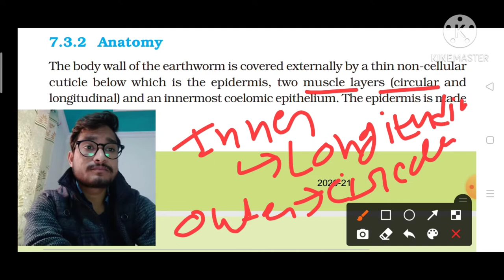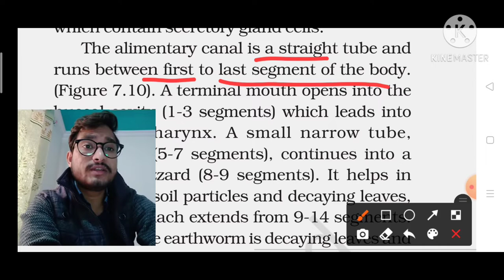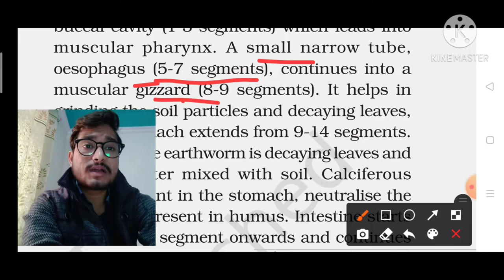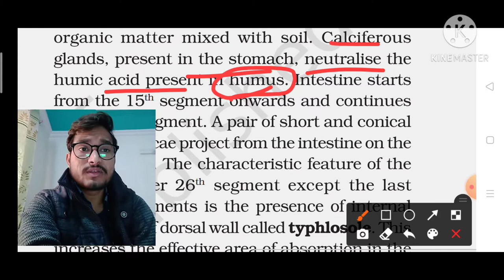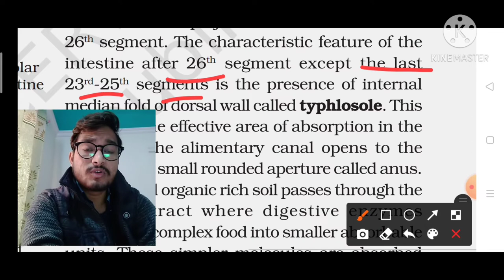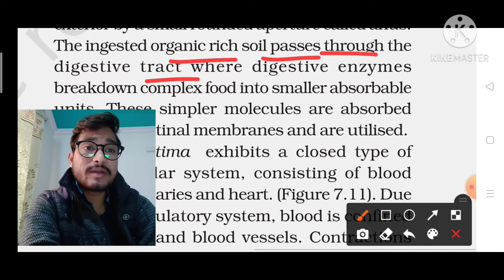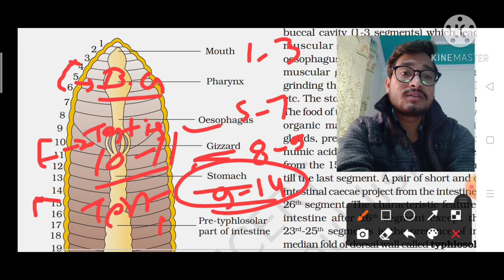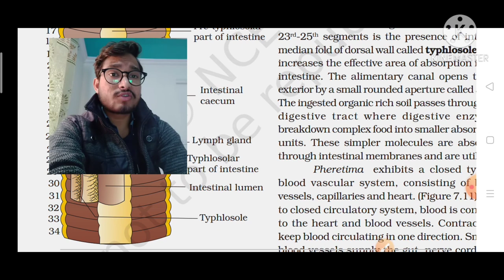# Anatomy of Earthworm , Digestive System of Earthworm ,NEET / AIIMS Earthworm Digestive System Abhi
In this particular video We Talk about Anatomy of Earthworm in anatomy of earthworm we specially Disscus about Digestive System of Earhworm.
In this video we covered such topic that is -
1- Mouth
2-Pharynx
3- Oesophagus
4-Gizzard.
5- Stomach.
6- Pre- Typhlosolar Part of Intestine.
7-Intestinal caecum.
8-Lymph gland.
9- Typhlosolar part of intestine.
10-Intestinal lumen
11- Typhlosole.( Increase absorbetive surface area for absorbtion )
12-Blood glands.
13- Diagram of Digestive or system.